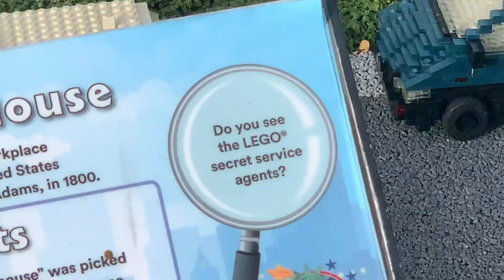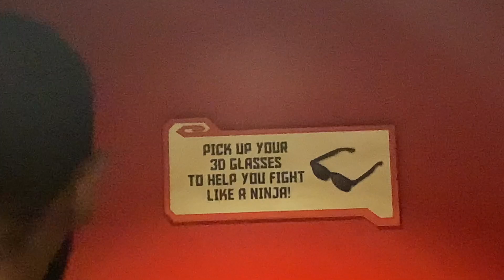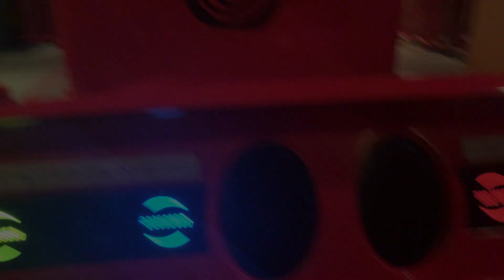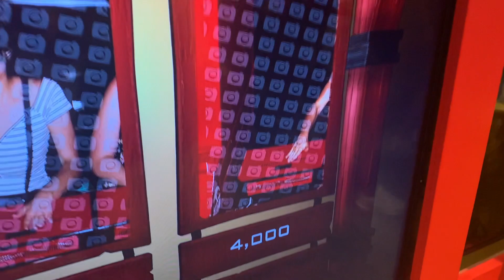Walk With Me Through Miniland, USA! - Our Trip to Legoland Part 2 - Life Of Lilyth